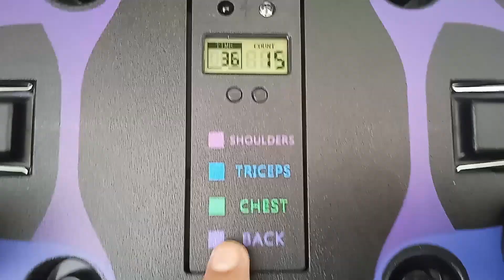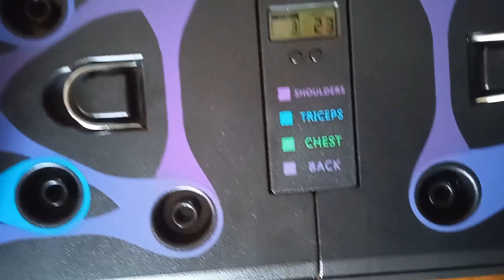PUSH UP BAR - ALAT BANTU PUSH UP || Training Board With Counter Display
PUSH UP BAR - ALAT BANTU PUSH UP
Training Board With Counter

alat push up
alat olahraga
alat gym
alat gym dirumah
push up bar